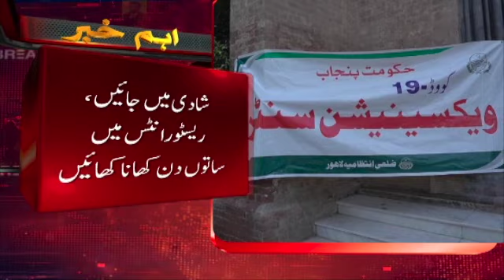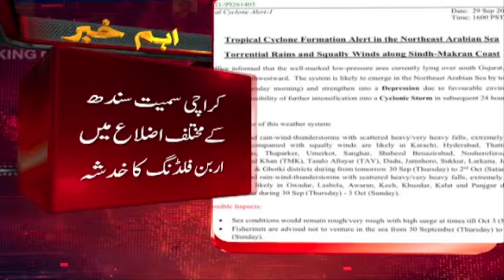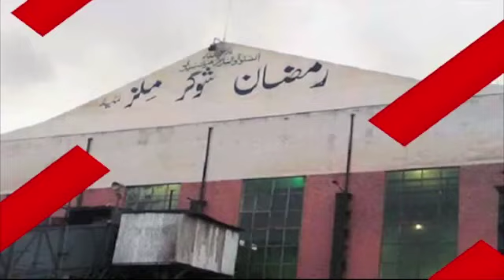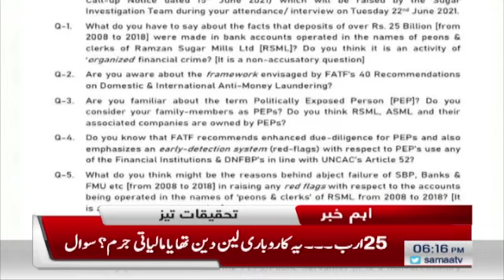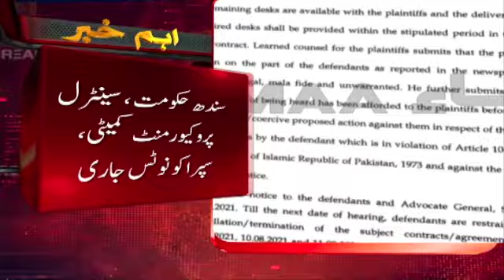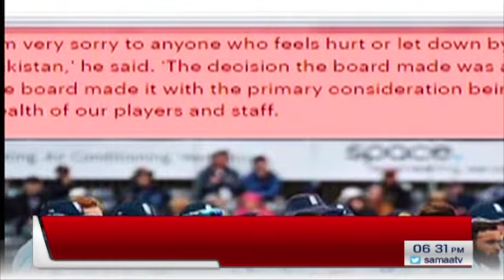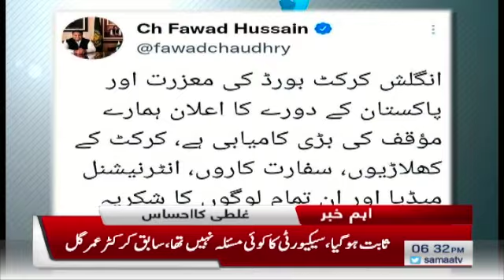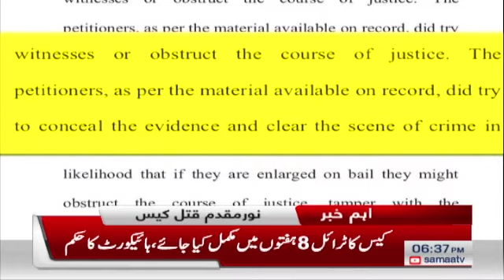Samaa news bulletin 6pm